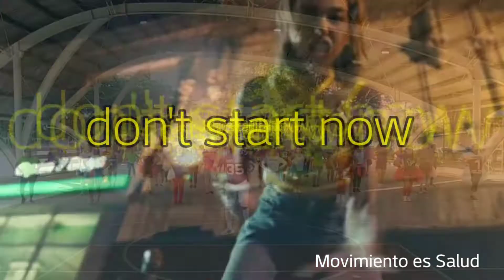dont star now Dua Lipa by Francisco morales porras coreografía zumba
Ahora en estos tiempos de contingencia comparto estos vídeos que son adaptación de coreografías anteriores con temas actuales espero y te gusten.
Si puedes apoyar con algún donativo al trabajo de edición de vídeo lo puedes hacer en este enlace :

Cancún México